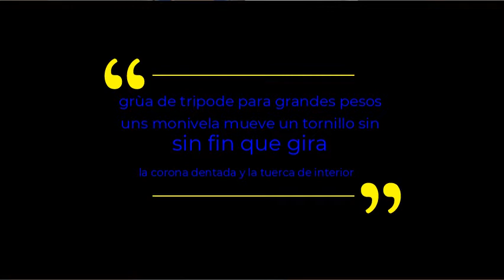Fira IRTCA 2020. TP3 Dels invents als robots: L'elevador